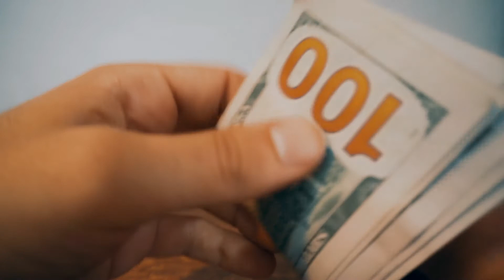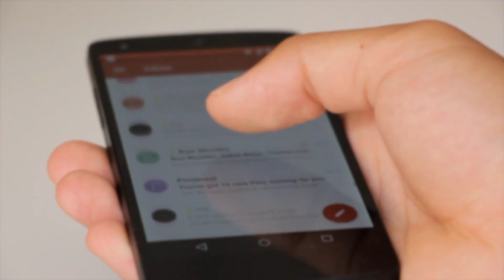What Is The Best Online Business To Start In 2021